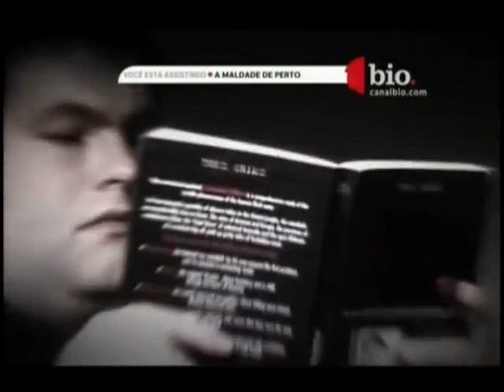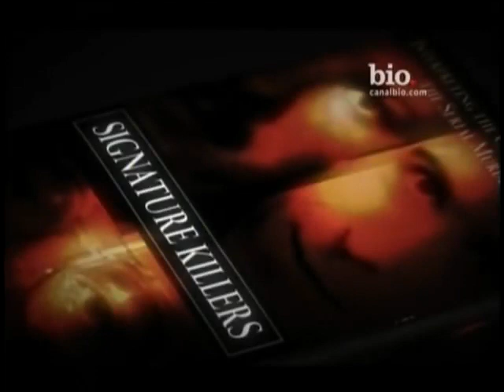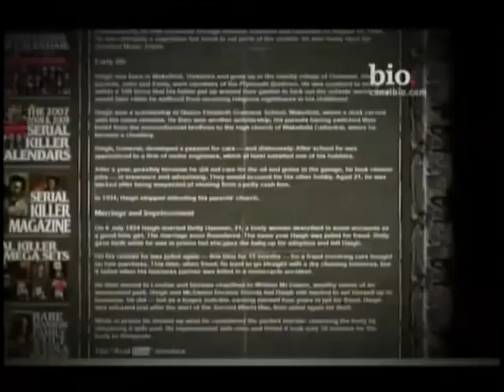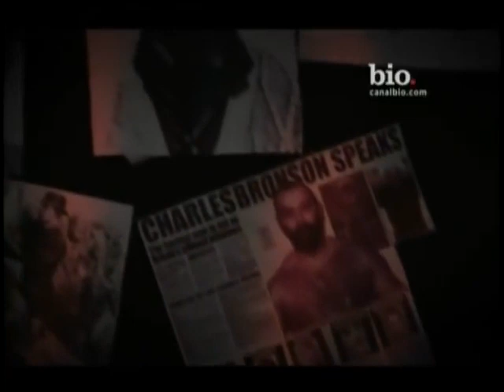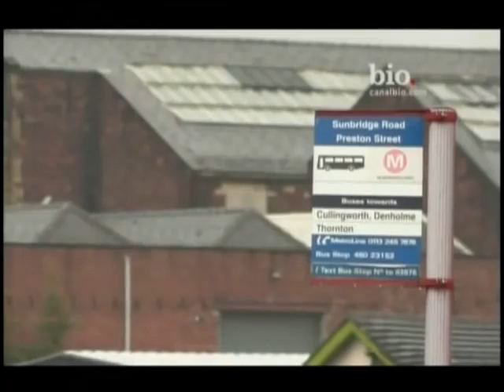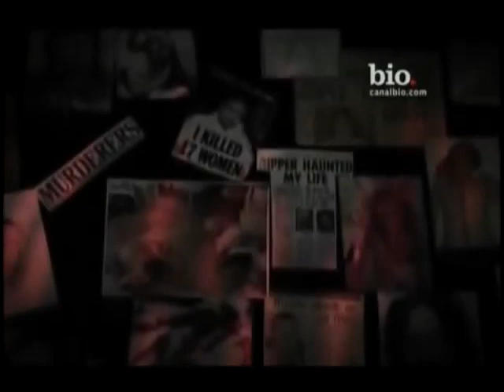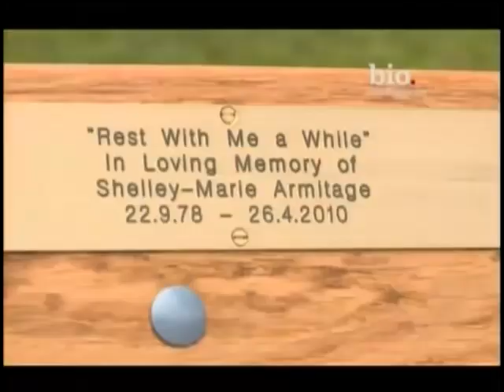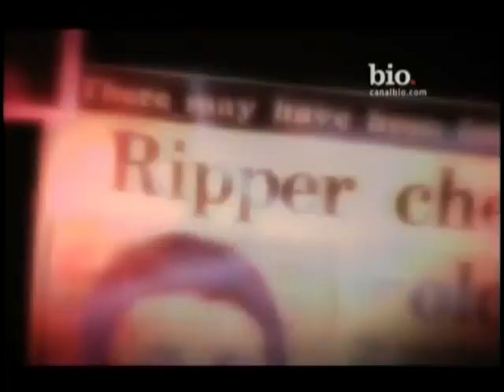Stephen Griffiths, o Canibal da Besta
Maldade de Perto: Stephen Griffiths, o Canibal da Besta

Stephen Shaun Griffiths é um assassino em série inglês, que foi preso em Maio de 2010 acusado de matar três prostitutas na cidade de Bradford, no norte da Inglaterra.
Ele ficou conhecido como o "Canibal da Besta", por utilizar uma Besta em seus crimes...